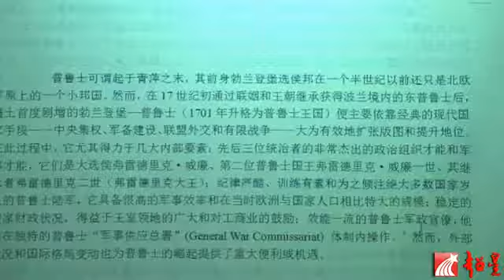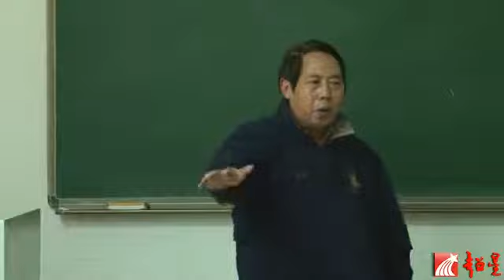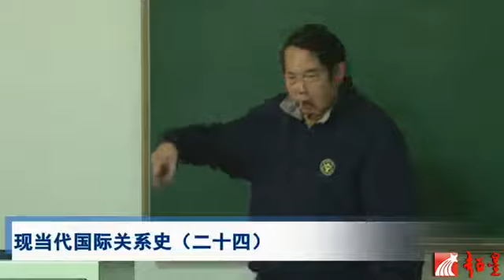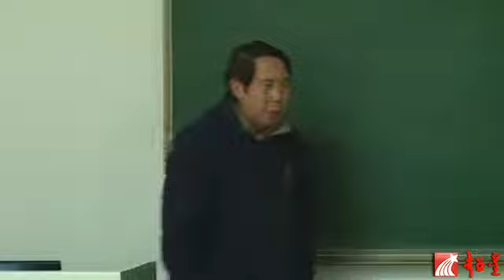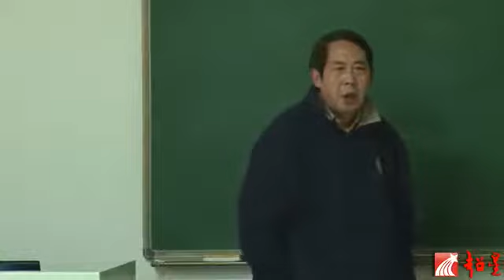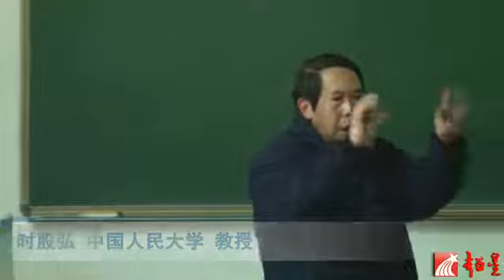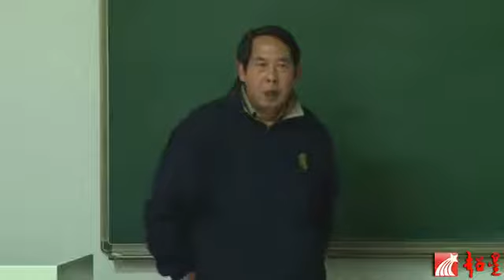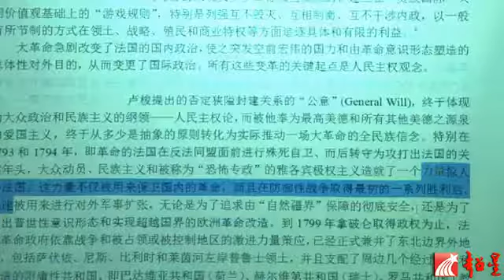时殷弘 現當代國際關係史（二十四）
時殷弘教授，中國當代一流國際政治學者，國際戰略家，著名美國問題學者。現任中國人民大學國際關係學院二級教授、院學術委員會主任、中國人民大學美國研究中心主任，同濟大學政治與國際關係學院兼職教授。長期從事國際關係理論思想、國際關係史、當代國際政治和戰略、美國和中國的對外政策等方面的研究。學術兼職為中國美國史研究會理事長、中國歐洲學會理事、中國中美關係史專業研究委員會理事等。 2011年2月17日被聘請為國務院參事。
時殷弘主要研究講授國際關係理論思想、現當代國際關係史、大戰略的理論與實踐、國際政治經典文獻導讀、世界格局與國家戰略、現代戰略思想。